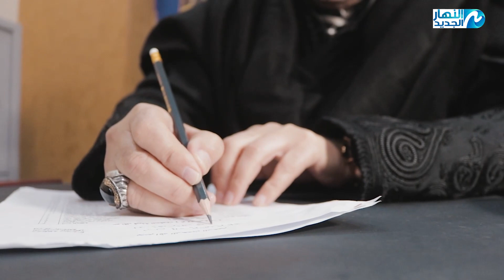الوزير يستضيف المهندس سعيد الحفيان